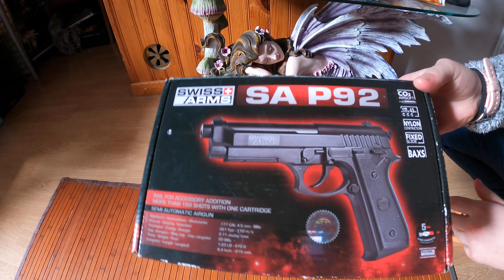Présentation des lots gagnées à bordeaux, Dinan et Nantes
Encore merci aux nouveaux abonnées qui nous ont rejoint ! bienvenu !
Vous verrez une série de vidéos du stand Silver City à Nantes (pousse pieces).
bon visionnage,
A bientôt,
Benoit et Léa